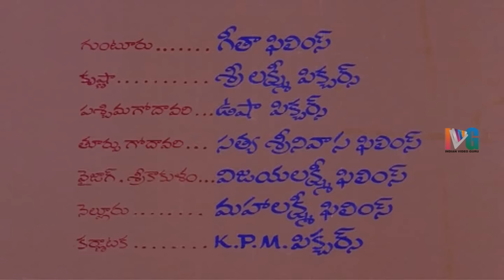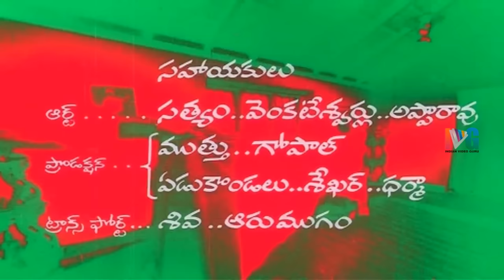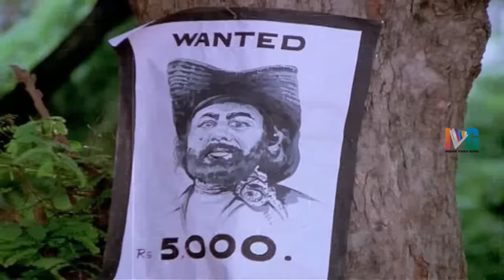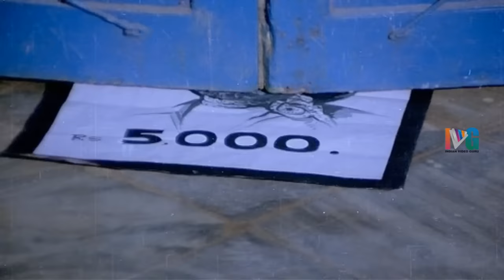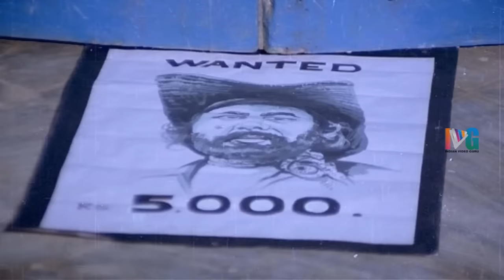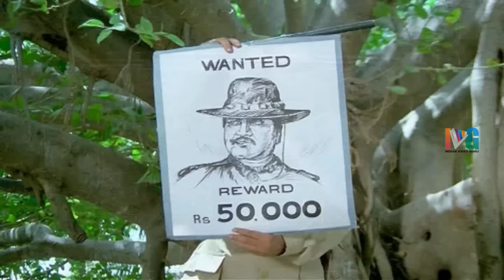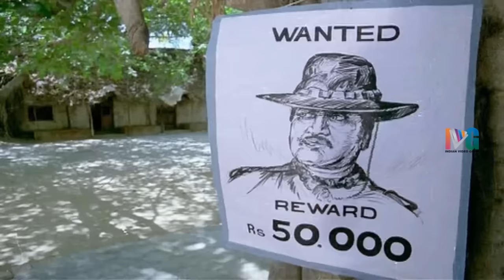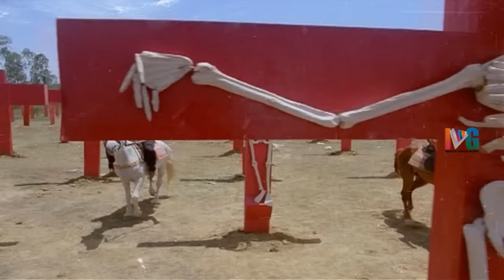Eduruleni Monagallu Telugu Full Movie | Suman | Bhanupriya | Telugu Hit Movies | Indian Video Guru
Eduruleni Monagallu Telugu Full Movie ft. Suman and Bhanupriya. Music Composed by Satyam.